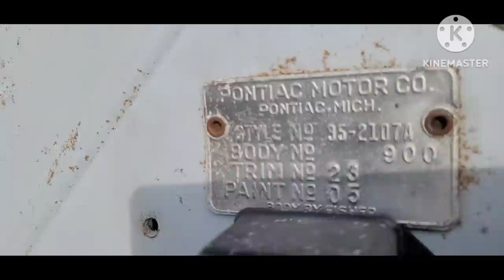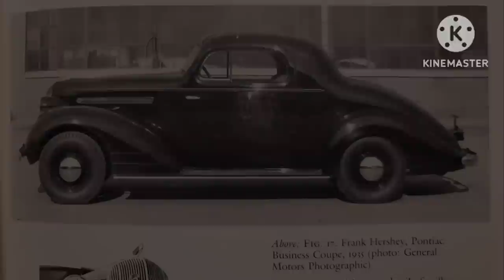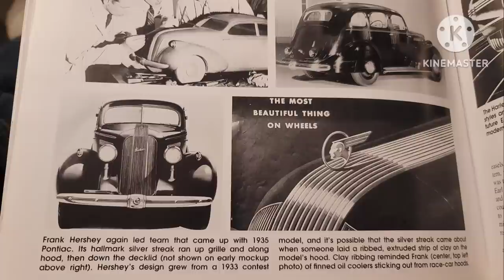I found a 1935 Pontiac 3 window coupe! Walk around, parts inventory, & mock up assembly!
Mr. Goodpliers loads up a 1935 Pontiac 3 window coupe! It's incomplete, so we'll dig through the bumper pile and sort the loose parts that came with it to find what's here and what's not, then discuss future plans for this project to go forward!